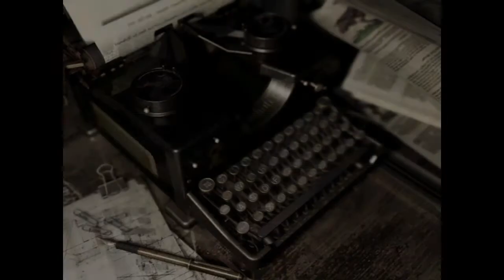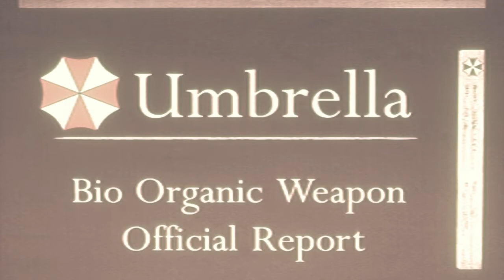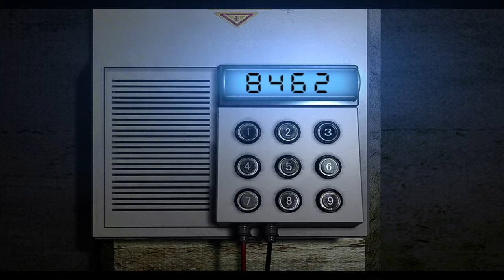Resident Evil HD Remaster Jill Valentine Walkthrough Part 15